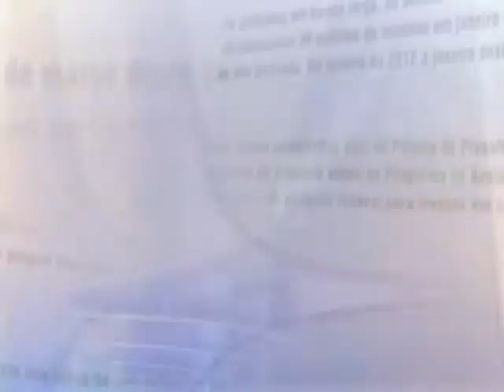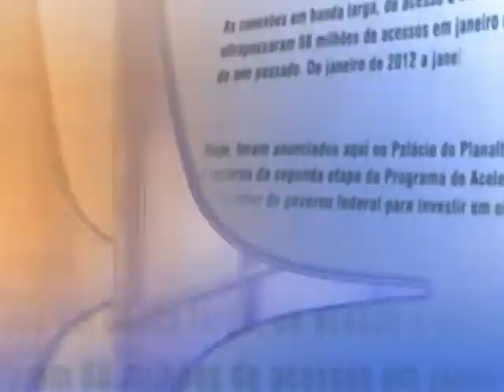Direto do Planalto - 9 de maio